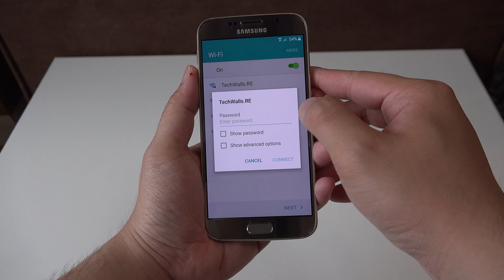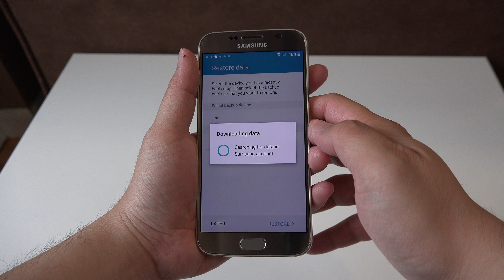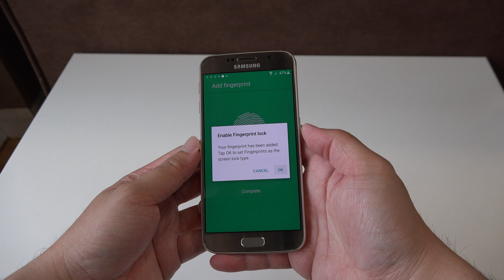Samsung Galaxy S6 SM-G920F Initial Setup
TechWalls presents initial setup on the Samsung Galaxy S6 SM-G920F.